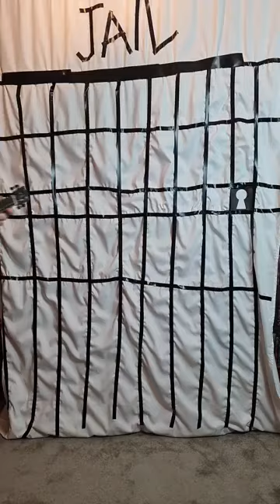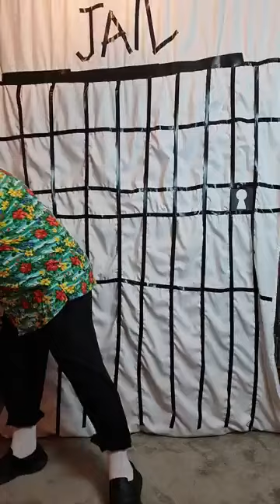elvis week im a celebrity no 30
Elvis week from Marks crazy lockdown quizzes no 30